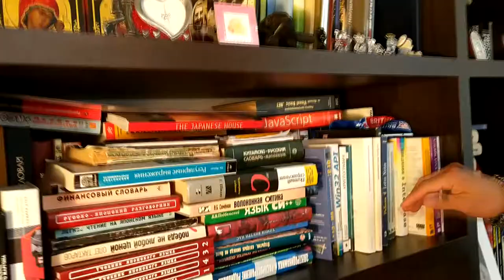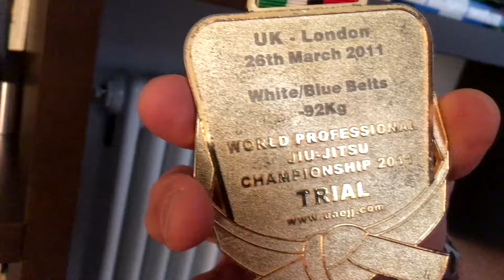BJJ FREAKS TV у Михаила Погодина. Часть 4